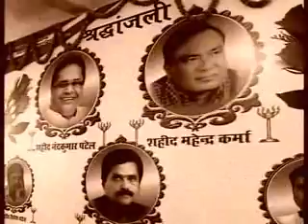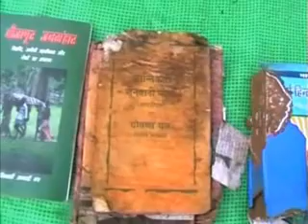The Naxal story (Hindi)